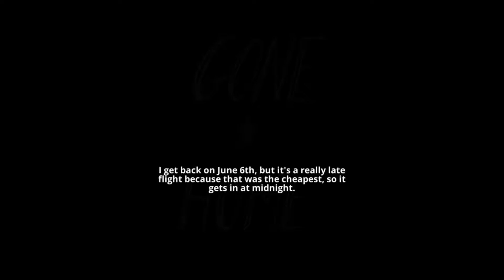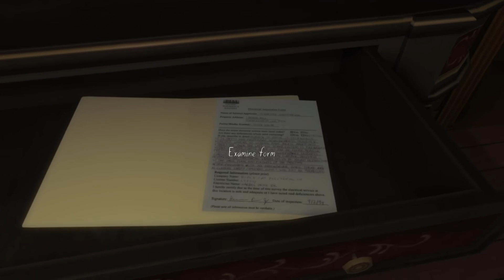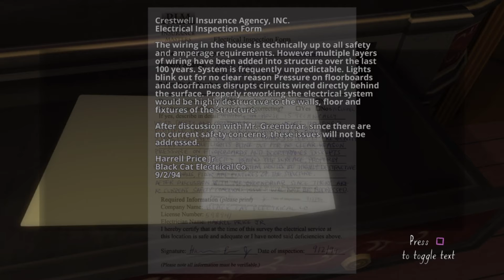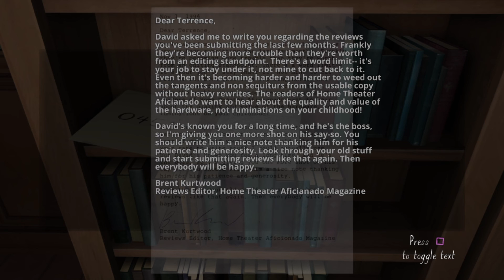Gone Home #1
Hello everyone and thank you all so much for watching.